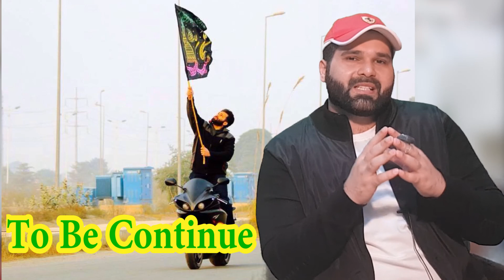Rich Kids Of Pakistan - Those Who Actually Make You Rich - Teachings Of Islam | Syed Mohsin Zanjani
Host by Spiritual & Religious Scholar
Graduate of Jamia tul Madina & GC University(MPhil)
Founder of Zanjani Foundation, ZG Builders, Zanjani Global and Karwan e Zanjani Travel & Tours (PVT) LTD
Editor: Monthly Ainae Qismat & Annual Zanjani Jantari
Bureau chief : Daily Pak (Lhr)
Syed Mohsin Ali Zanjani

For personal queries contact on personal number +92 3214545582